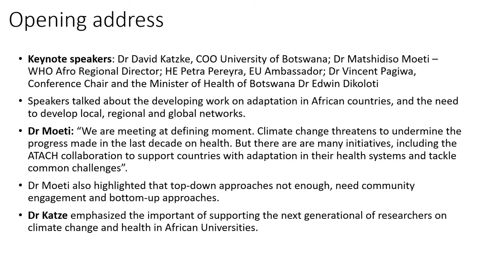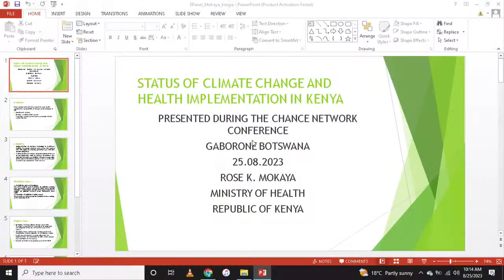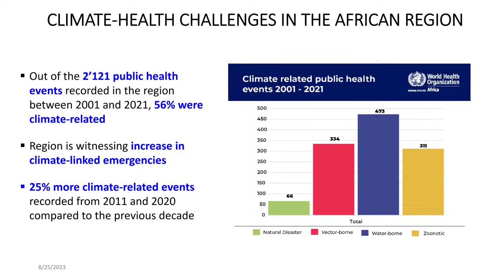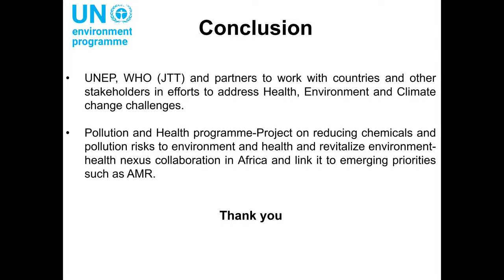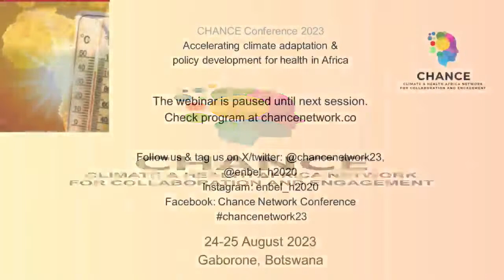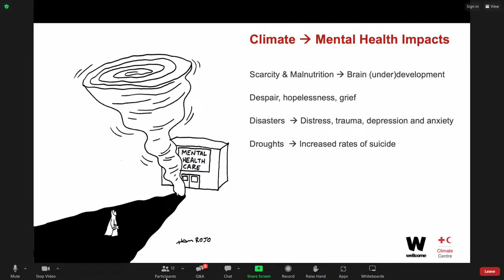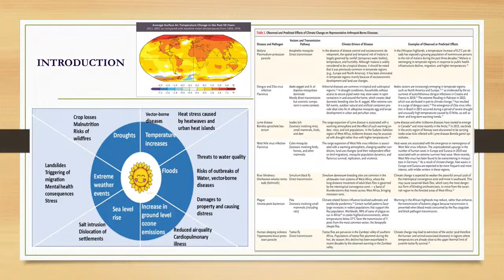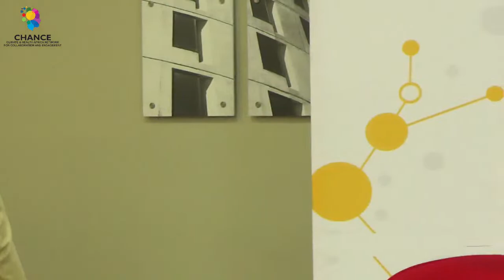CHANCE conference 2023 25 August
On Climate Change and Health in Africa: Accelerating Climate
Adaptation & Policy Development for Health in Africa

00:00:01 - Welcome and review of yesterdays discussions
00:08:23 - Progress in adaptation - panel discussion of health discussion makers:
01:43:46 - Professor Brama Kone - Climate Change and Health in WHO Africa Region and ATACH initiative
02:11:00 - Cross-sectoral approaches for population health
04:08:52 - Future directions in climate and health
04:57:04 - Networks and partnerships
05:45:24 - Take aways from the conference
06:05:54 - Close of meeting by Dr. Vincent Pagiwa